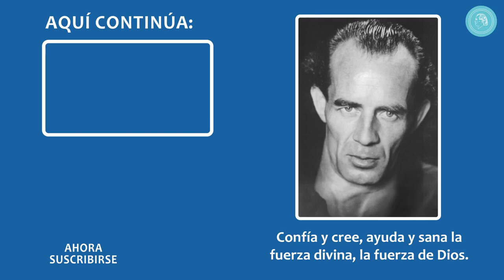Música de cine - El fenómeno de la sanación - CD completo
En todo el mundo ha de tener lugar la sanación. La música compuesta en los años 2013 y 2014, para la película documental "El fenómeno de la sanación", forman con la música de las películas "El Fenómeno Bruno Groening" y "Al lado de Bruno Groening", una trilogía.

A  través de medios sinfónicos, se iluminan musicalmente los eventos que rodean a Bruno Groening y al Círculo de Amigos de Bruno Groening  activo  en el mundo entero,  para fortalecer el mensaje  de la película.

Música de cine para película documental   EL FENÓMENO DE LA SANACIÓN
Compositor : B.P.
Orquesta Sinfónica Nacional de Eslovaquia
Director : Peter Must

1. Todos los seres humanos deben morir, yo también." 0.00
2. "En todo el mundo tendrá lugar la sanación." 6:23
3. "Ustedes deben caminar nuevamente por el verdadero camino divino…"11:19
4. Empezó en Herford 15:30
5. El ejército de miseria 18:50
6. Desde Herford hasta Rosenheim 17:20
7. Enemigo y amigo 20:37
8. Fallecimiento y funeral de Bruno Groening 21:40
9. "¡ Quien quiera seguir por este camino, deberá hacer algo bueno...!  24:24
10. Desde la India hasta Africa 27:32
11. Y paz en la tierra 31.19
12. "Yo los guio por un camino..." 32:23
13. "Aquí en este camino divino no existe lo incurable..." 35:37
14. Comenzar de nuevo 38:29
15. Todo comienzo es difícil  40:10
16. Primeros éxitos 42:08
17. Amor a los animales 43:00
18. En las montañas  44:48
19. La palabra da la vuelta al mundo 52:12
20. El viaje a Rusia  58:48
21. América del Sur 1:00:50
22. Flor de cerezo 1:02:44
23. Nueva York y la entrega del Premio Polo de la Paz 1:04:28
 24. La Obra creciente 1:07:13

Música en el Círculo de Amigos de Bruno Groening
Desde finales de los años 80 componen los Amigos del Círculo de Amigos de Bruno Groening,  música para las horas de comunidad, congresos, música de CD y películas